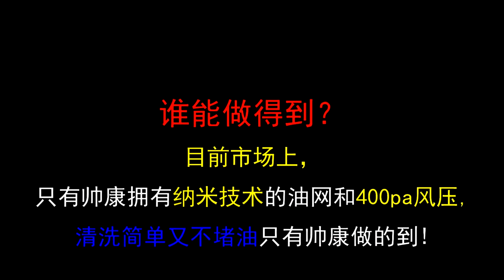Sacon Nano-Technology Oil Filter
Sacon Wash-Free Rangehood Grease Filter